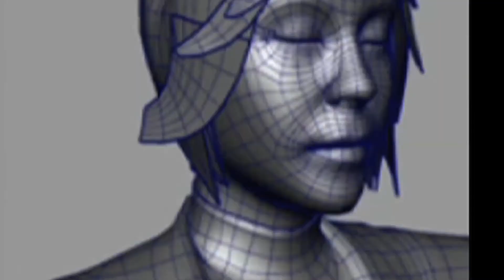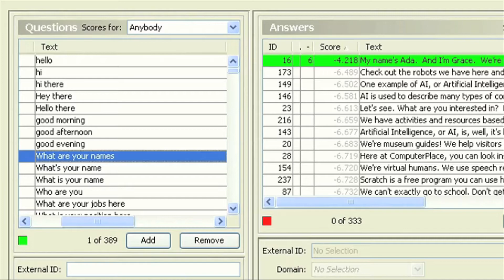Responsive Virtual Human Museum Guides at MOS Boston Overview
Meet Ada and Grace, two bright and bubbly educators who arrived at the Museum of Science, Boston in 2009. Science and technology are literally part of their being. That is because they aren't real people - but virtual ones. Designed to advance the public's awareness of, and engagement in, computer science and emerging learning technologies, the virtual guides make a museum visit richer by answering visitor questions, suggesting exhibits and explaining the technology that makes them work. Visitors can even participate in the research that will make them better.